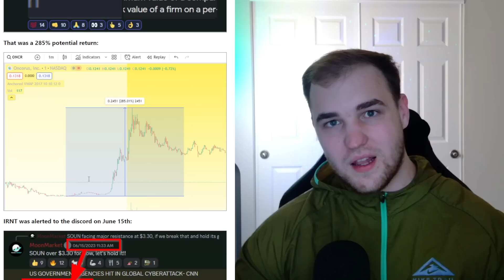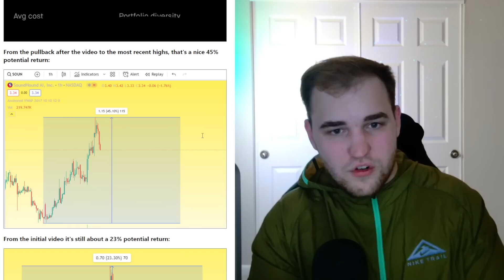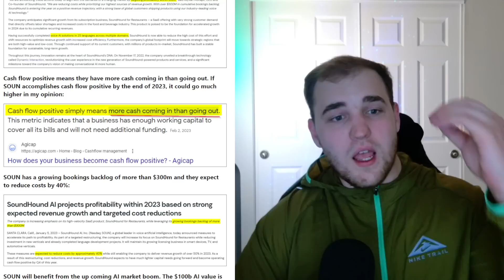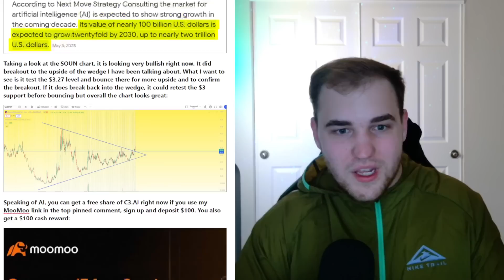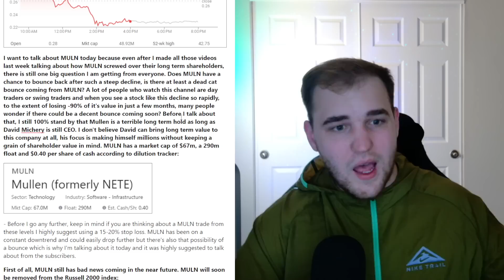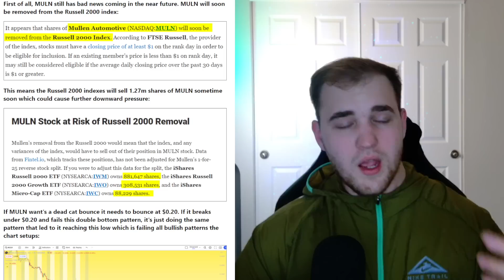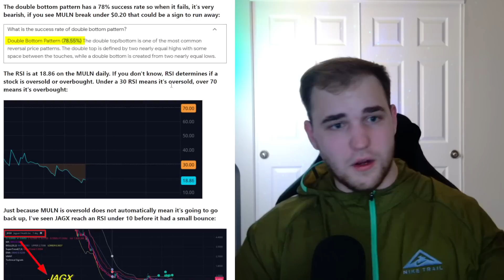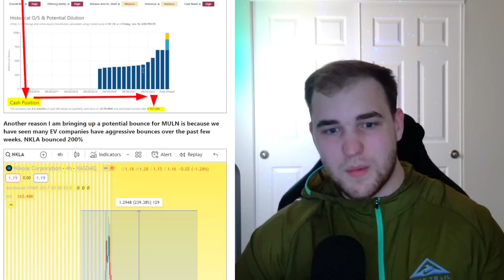I LOADED $33,000 of THIS STOCK for MILLIONS + will MULN bounce This Week?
Penny Stock that I loaded for potential MASSIVE RETURNS and will Mullen Automotive MULN Stock finally bounce back this week?

💥Get up to 15 Free stocks + 1 Free $C3.AI(EXCLUSIVE) + $TSLA/$GOOG + $100 Cash Reward at moomoo: [Limited Time!]

Moon Market LLC is a publishing company, we are not financial advisors. Investments involve risk and are not guaranteed. Be sure to first consult with a qualified financial adviser and/or tax professional before implementing any strategy discussed herein. Past performance is not indicative of future performance.